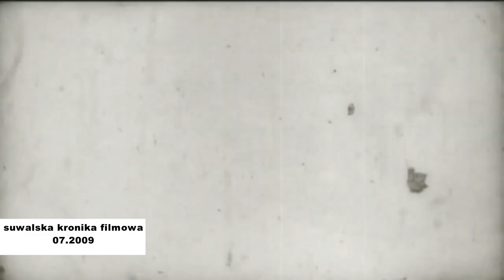Suwalska Kronika Filmowa |TVSUWAŁKI